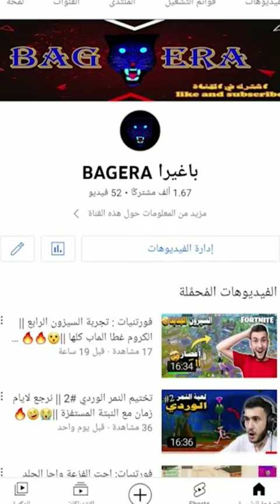حشرة العث اول مرة حتسمع عنها بحياتك || الصدمة فين تعيش؟!!